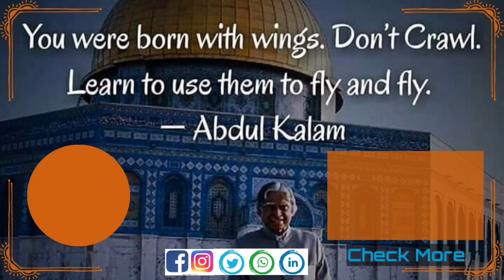Mistakes To Avoid While Preparing For DI-LR Of CAT Exam| How CAT DILR Is Different? How To Do DILR?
Let’s learn how to plan your day for CAT 2021 prep. DILR is a section that is often mistaken by many, let’s find out how to save yourself from this slippery slope of committing the repeated mistakes.

How to score good in CET exam if you are weak in maths?

Videos about sectional preparation and how to score good in them.